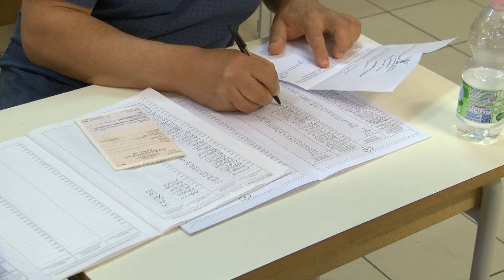FI RILANCIA PROGETTO COSENTINO, ALLEANZA SOLO CON FRANZONE